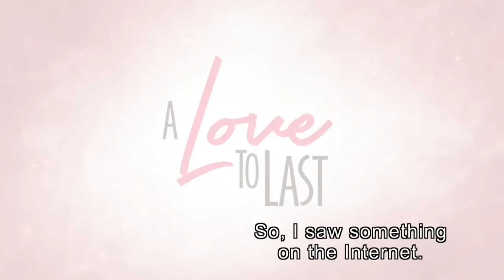Full Episode 119 | A Love to Last